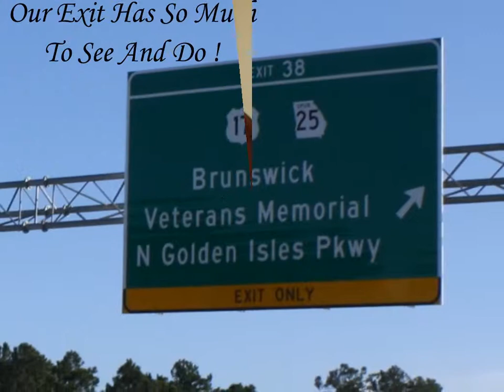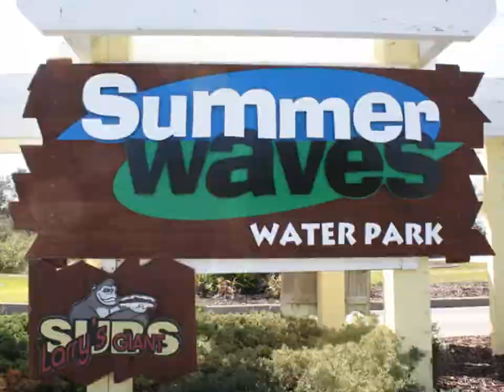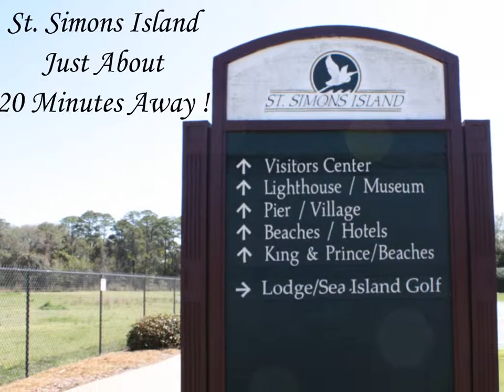Quality Inn Brunswick Georgia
Be our guest and enjoy great rates and caring service. We are perfectly located right off Interstate 95 at exit 38. Our exit offers restaurants within walking distance, malls are just minutes away and Brunswick, St. Simons Island and Jekyll Island are all a very short drive.